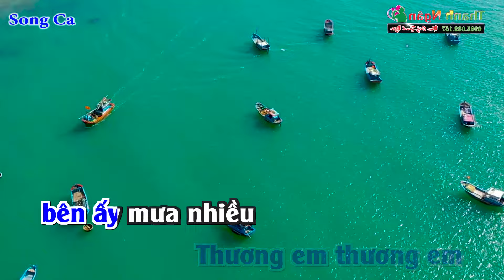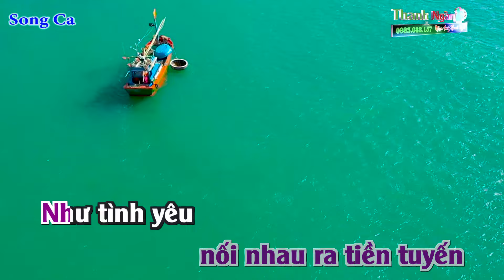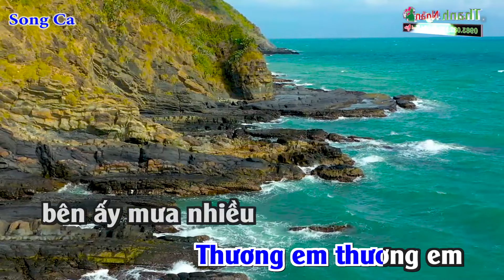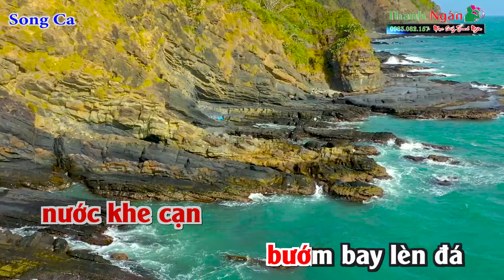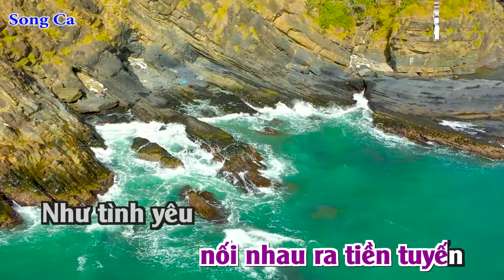Trường Sơn Đông Trường Sơn Tây Karaoke Song Ca 2024 | Nhạc Sống Thanh Ngân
Bài hát : Trường Sơn Đông Trường Sơn Tây
Sáng tác : Hoàng Hiệp
Thể loại : Nhạc Sống karaoke
Lời Bài Hát :
Cùng mắc võng trên rừng Trường Sơn.
Hai đứa ở hai đầu xa thẳm,
đường ra trận mùa này đẹp lắm,
Trường Sơn Đông nhớ Trường Sơn Tây.

Trường Sơn Tây anh đi,
thương em, thương em bên ấy mưa nhiều con đường mà gánh gạo,
muỗi bay rừng già cho dài mà tay áo,
hết rau rồi em có lấy măng không?

Còn em thương bên Tây anh mùa đông,
nước khe cạn bướm bay lèn đá,
biết lòng anh say miền đất lạ,
là chắc em lo đường chắn bom thù.

Anh lên xe trời đổ cơn mưa,
cái gạt nước xua tan nỗi nhớ.
Em xuống núi nắng về rực rỡ,
cái nhành cây gạt mối riêng tư.

Từ bên em đưa sang bên nơi anh,
những binh đoàn nối nhau ra tiền tuyến,
như tình yêu nối lời vô tận,
là Đông Trường Sơn nối Tây Trường Sơn.